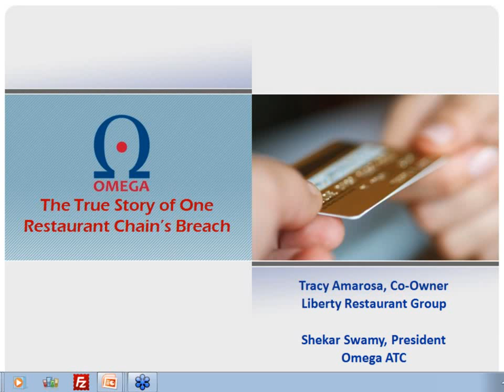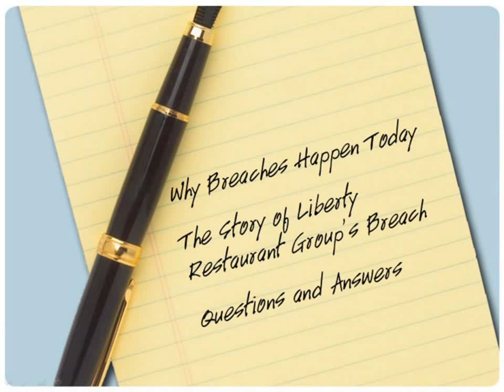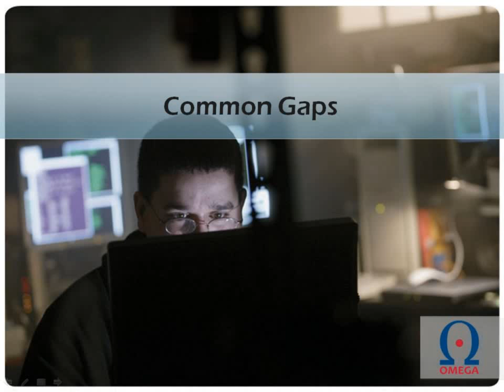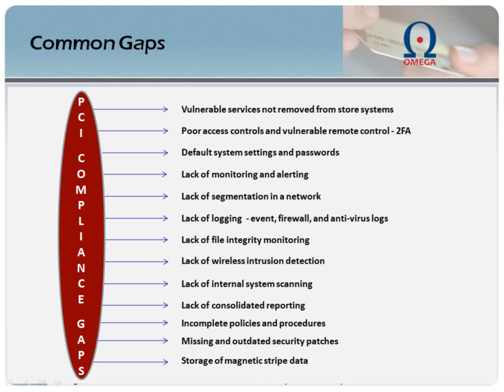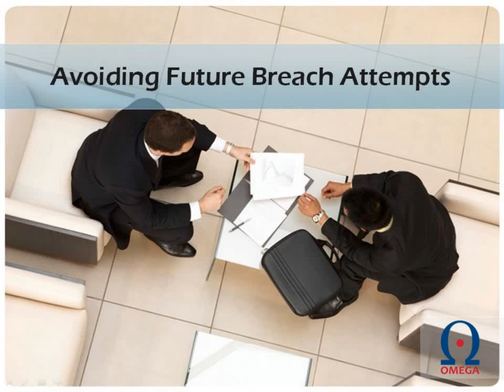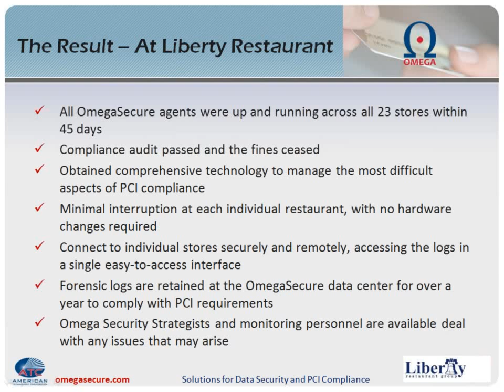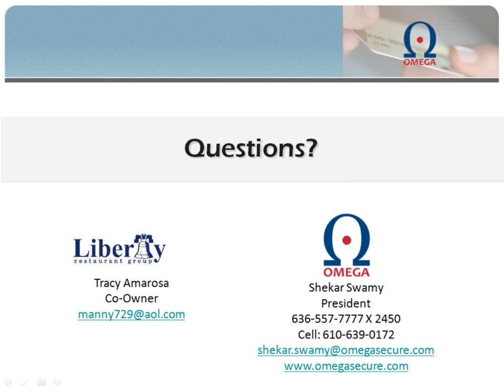The True Story of One Restaurant's Breach - Data security solution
The True Story of One Restaurant's Breach: Listen now.
Listen to this insightful presentation to learn how one Burger King franchise owner was breached at multiple locations. Hear her story of how the breach occurred, the financial penalties incurred, and the process she took to ensure she would never be breached again. Learn what you need to know in order to avoid this from happening at your business.

Speakers: Liberty Restaurant Group's Co-Owner, Tracy Amarosa, and Omega ATC's President, Shekar Swamy

Listen now.